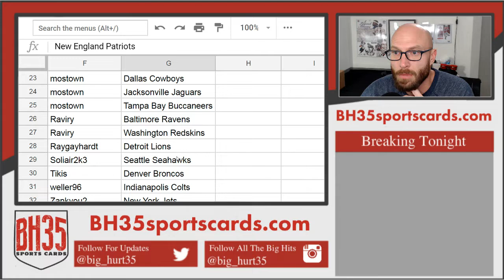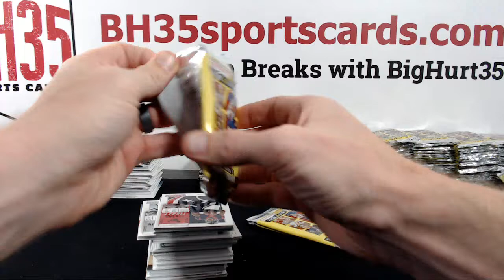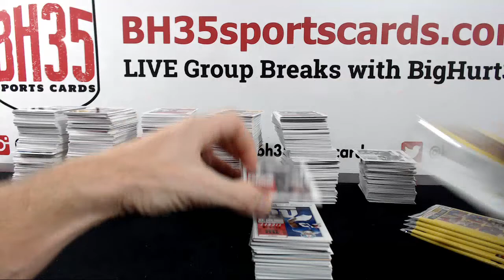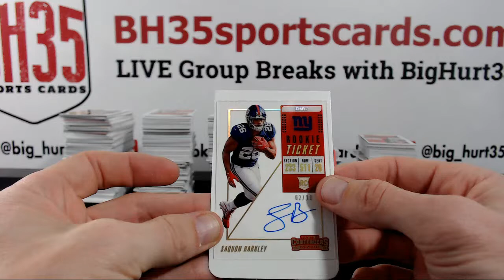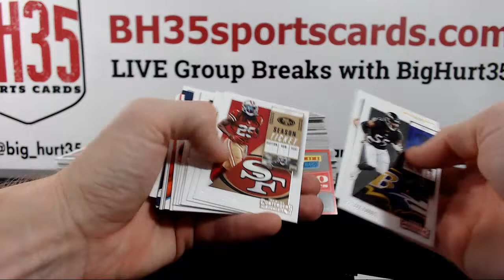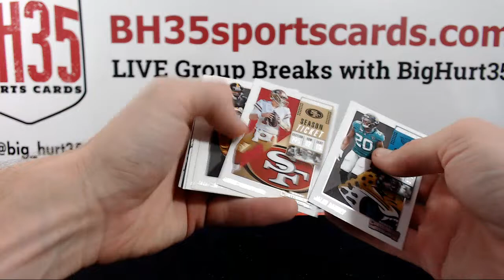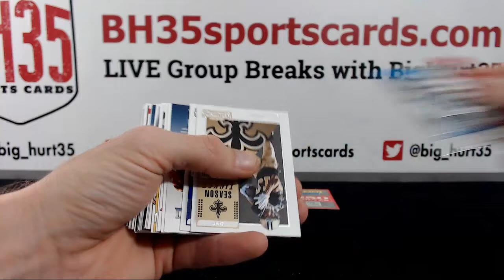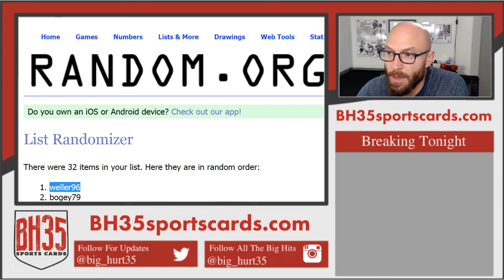2018 Panini Contenders Football | 12 Box Case Break #1 Pick Your Teams